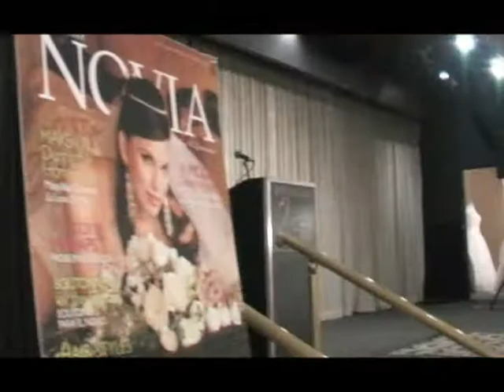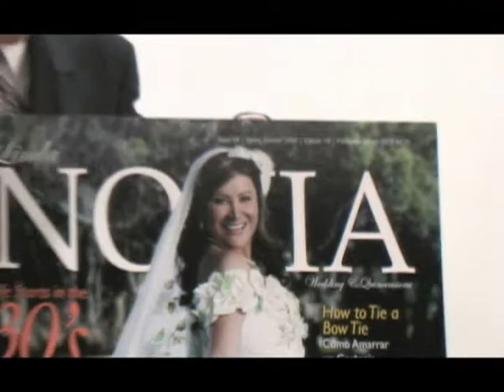Las Modelos vestidas de novia...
Las participantes del reality show Las Modelos de LATV networks se vistieron de novia durante el fashion show del lanzamiento de la revista hispana Linda Novia, organizado por Mario Vitale y con la participacion de muchas luminarias, incluyendo a Mitzy y el cantante Eduardo Antonio, con quien bailaron el "Cachibombo"